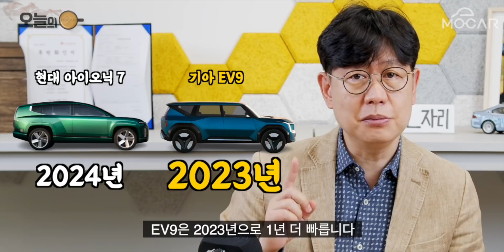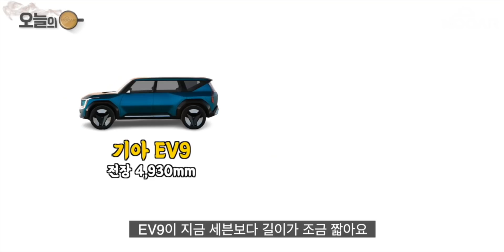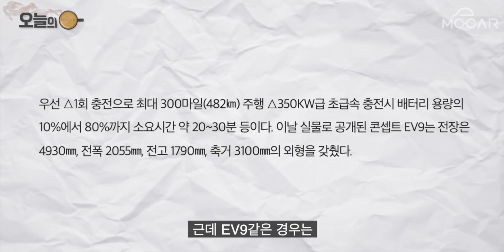기아 EV9! 대형 SUV 전기차 자세히 보니, 3열까지 갖추고 멋진 기능까지!…내년에 나올까 기대되네!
대형 SUV 기아 EV9(KIA EV9)! 내년에 나오나?…3열까지 갖춘 전기차, 기다리고 있다!